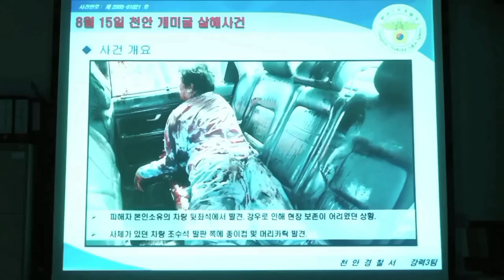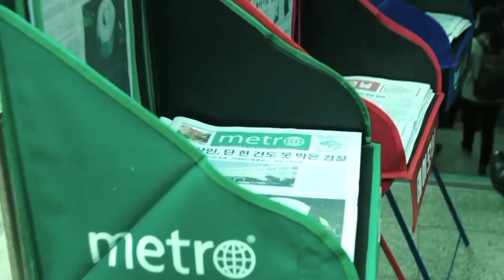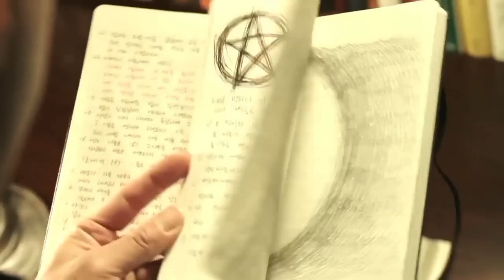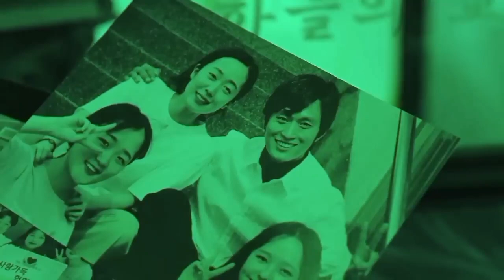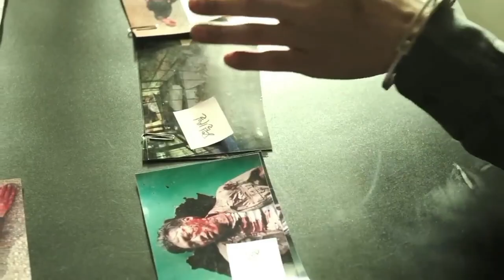The Gangster, the Devil , the Cop (2019) Movie Explained in Hindi/Urdu Khulasa हिन्दी | Thriller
The Gangster, the Cop, the Devil (2019) Thriller movie explained in Hindi Urdu. The Action Thriller film “The Gangster, the Cop, the Devil” story summarized with a complete ending in हिन्दी explanation.The plot is about a The plot is about a bizarre sequence of car accidents and murders. It entangles a police officer, Tae Suk, and a notorious Korean gangster, Dong Soo. After Dong Soo survives an attack by a serial killer, he collaborates with Tae Suk to capture the attacker, despite mutual distrust. Dong Soo uses brutal methods to maintain his gang's reputation, while Tae Suk relies on forensic evidence to link the murders. The killer, driven by a turbulent past and sinister motives, remains elusive, cunningly framing others for his crimes. The investigation reveals the killer's identity as Kang Kyung, whose actions are possibly motivated by a desire to complete a dark ritual. The climax occurs when Dong Soo captures Kang Kyung, resulting in a violent confrontation.Ultimately, Dong Soo and Tae Suk's relentless pursuit ties their fates with the killer's, leading to a dramatic resolution of the case.